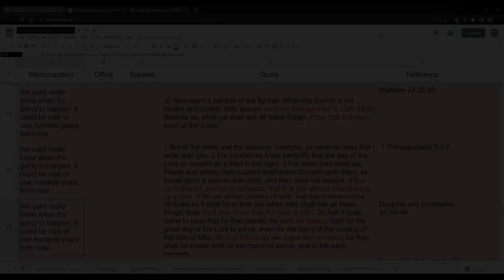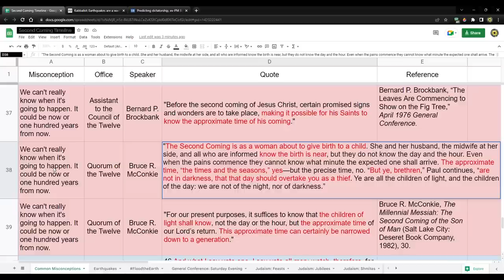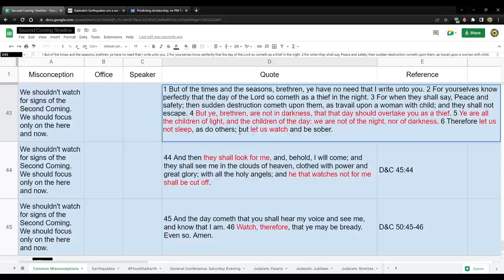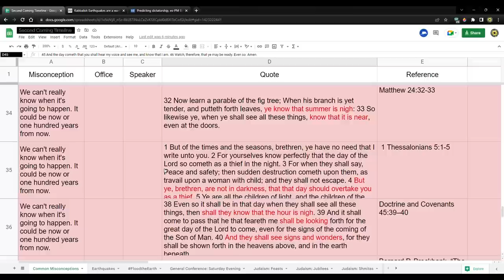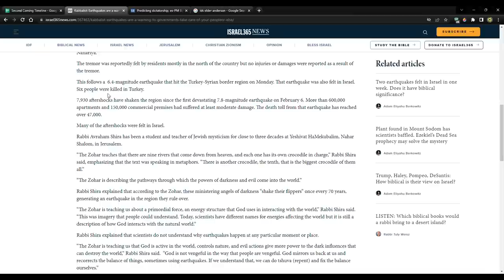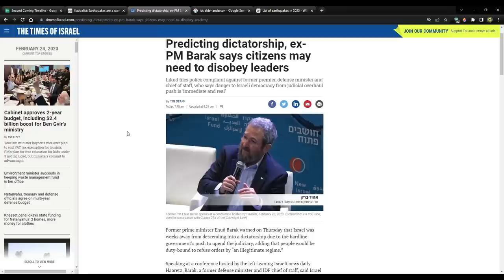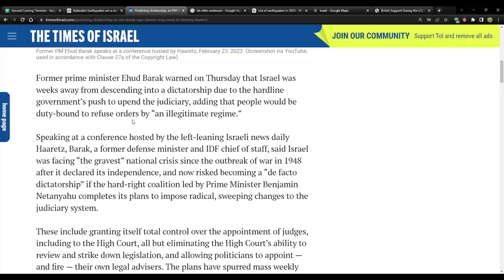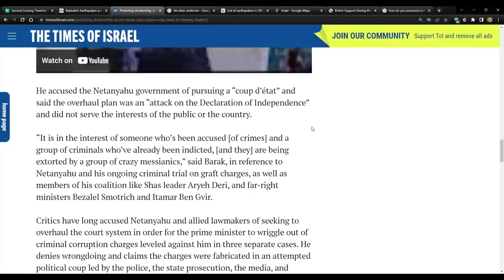Second Coming: We Can't Know When, We Shouldn't Be Watching, We Should Only Focus on Here and Now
Predicting dictatorship, ex-PM Barak says citizens may need to disobey leaders

Kabbalist: Earthquakes are a warning to governments; “Take care of your people…or else”

British Support During the U.S. Civil War

CHARITIES!
1. Planting of trees in Israel - bring the land back to life!